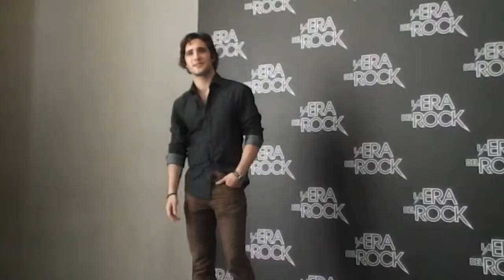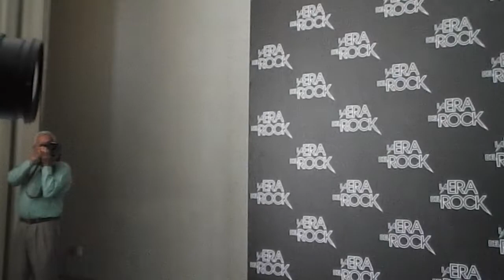DIEGO BONETA - PHOTO CALL - LA ERA DEL ROCK - MEXICO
Sesión de fotos con el actor y cantante mexicano Diego Boneta, quien se encuentra de visita en México para promocionar su mas reciente película "La Era del Rock" (Rock of Ages).